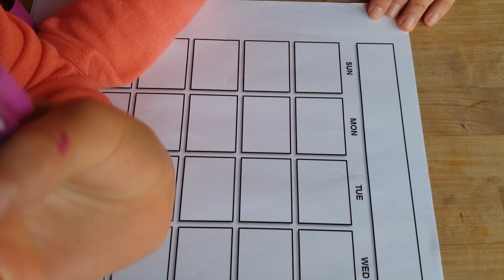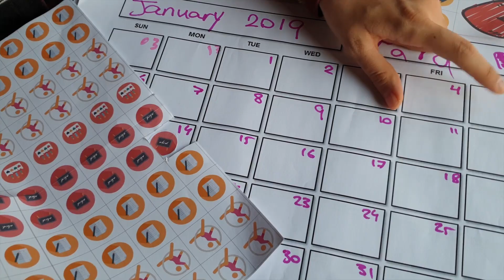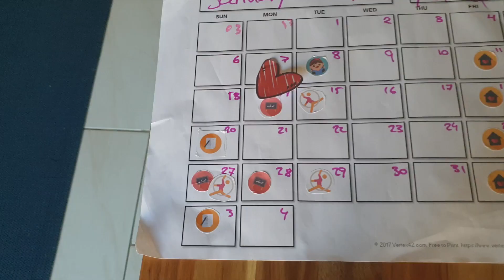رزنامة لفرح و ليث | 2019 Calendar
هاي الطريقه مفيدة للصغار اللي ما بعرفو يكتبو ليسا زي فرح و ليث و الصراحه لالي كمان لأنها كلها ستكرز و رسمات :)

عجبتكم؟

أسفه اني عم بطول عليكم بالفيديوهات  بس زيد مش منيمني الليل ههههه ليسا بصحى كل ساعتين حبيبي و صار هلا 4 أشهر و بصحه منيحه الحمدلله.

انشروا الهاشتاج

حبيبات_ماماسيما بكل مكان :)

اذا جداد على القناه أهلاا وسهلااااا 💃🏽💃🏽💃🏽💃🏽💃🏽 رح ننبسط كتييير إذا عملتو سبسكرايب واشتراك بقناتنا خصوصا فرح و ليث، و تابعونا دايما و 👍🏻 اذا عجبكم، مهو ببلاش ما تخافو 😂❤️ و اهم اشي شييير لكل صحابكم وعائلتكم ❤️❤️❤️❤️ و نحنا منحبكم كتييير كتييير 😍😍😍😍😍 اذا جداد اكتبولنا (وااااوووو وااااو وااااوو👏🏽👏🏽👏🏽)

شوفتو فيديوراينبو السلايم بدون بوراكس أوسائل غسيل💙💙💙ببطوله ليث وفرح 🎎

عجبوكم؟؟ آراكم بتهمنا يا جماعة، احكولي اياها. شاركنا... قوي قلبك ❤️ شو بدكم فيديوهات؟ بدكم يوميلتنا اكتر؟ 📽📽

وإذا لسا ما لحقتوني على باقي مواقع التواصل الاجتماعي، هيهم شو بتستنو 😁... أنا بانتظاركم:
👻سناب شات simanajjar

بس اهم اهم اشي 👍🏻👍🏻👍🏻

منحبكم ❤️❤️❤️